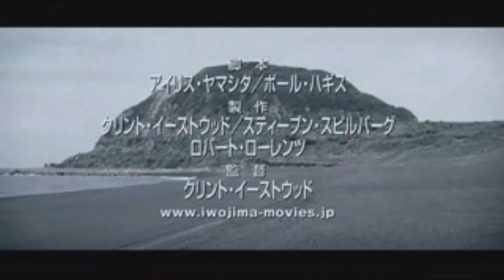映画「硫黄島からの手紙」 (2006) 日本版劇場公開予告編 Letters from Iwo Jima Japanese Theatrical Trailer